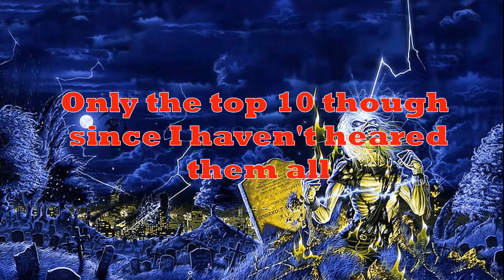Iron Maiden Top 10 albums